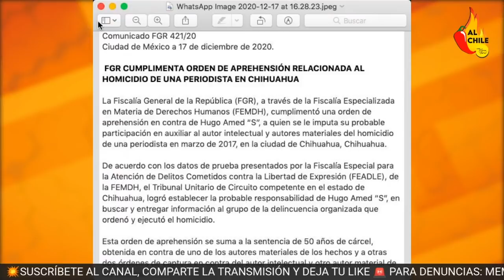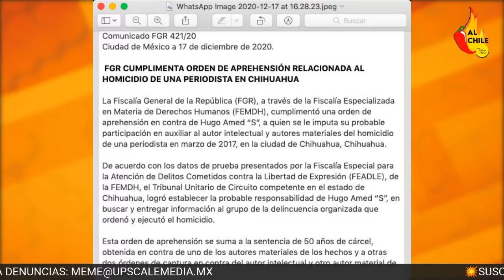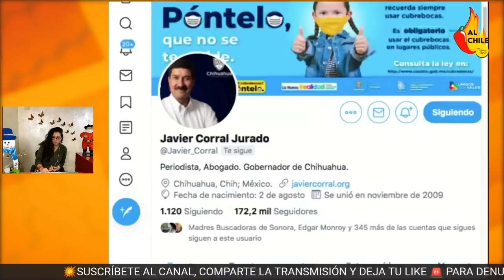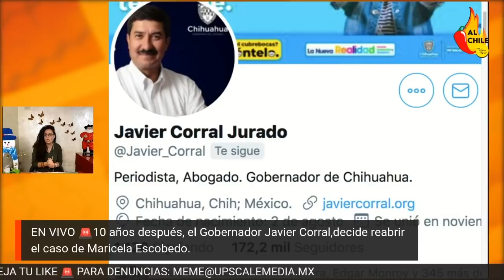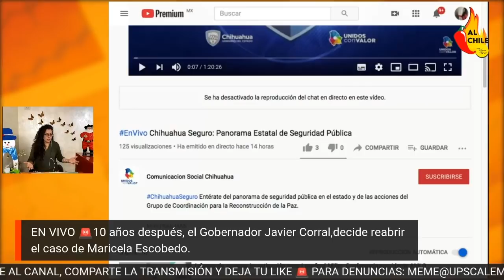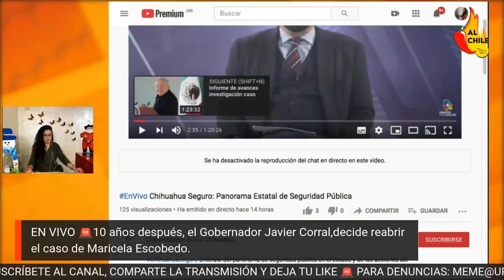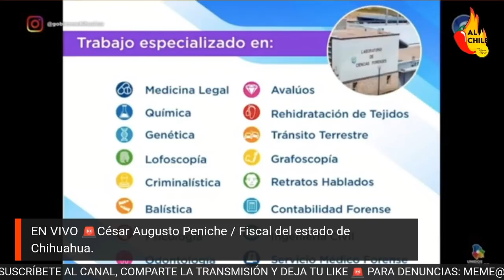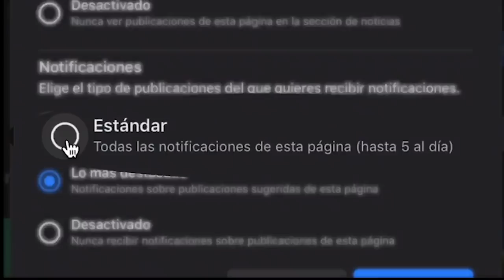CON ESTO SE TERMINA EL SHOW DE JAVIER CORRAL